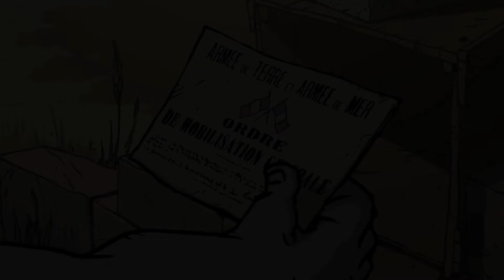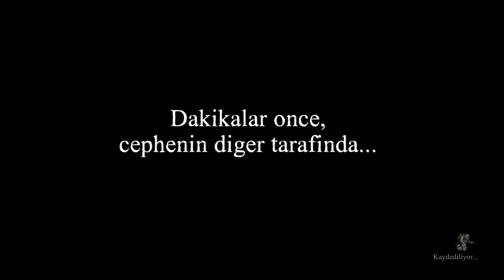DEDEYİ ASKERE ALDILAR! | VALIANT HEARTS: THE GREAT WAR #1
➖➖     AÇIKLAMAYI OKU   ➖➖
Oyunun Hikayesi:   Fransız dede, Alman damat, Belçika'lı bir veterinerlik öğrencisi ve hayattan nasibini almış Amerika'lı bir mühendis ve onların her an yanında olan sadık dostları bir köpeğin ortak hikayesini anlatan Valiant Hearts her saniyesinde insanın yüreğini dağlayabilen, fedakarlığı, arkadaşlığı, sevgiyi ve trajediyi savaşın...

ETİKETLER ▼
Valiant Hearts: The Great War türkçe
Valiant Hearts: The Great War türkçe oynanış
Valiant Hearts: The Great War tam çözüm
Valiant Hearts: The Great War gameplay
Valiant Hearts: The Great War walkthrough